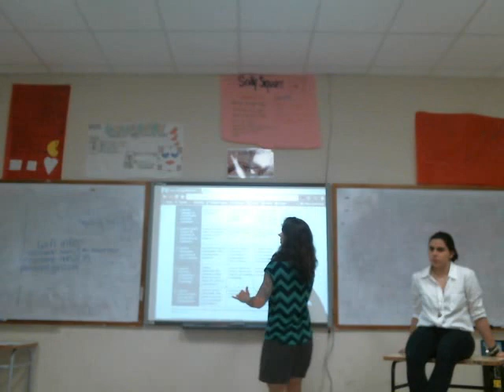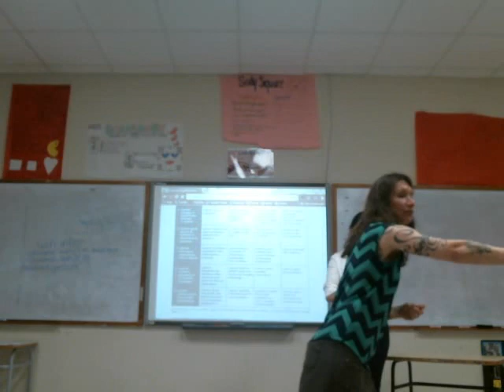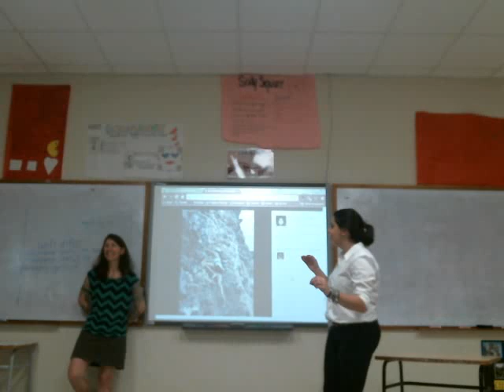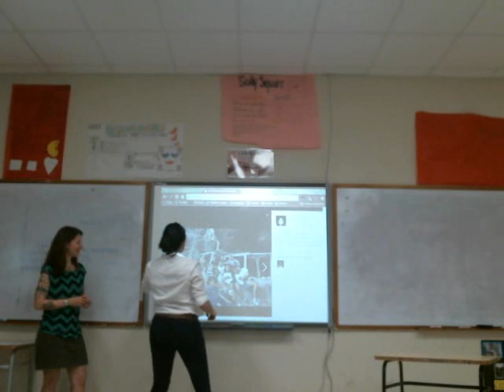GIN@CMS - Setting Students Up for Success | Lisa Yemma & Maria Jose Fernandez